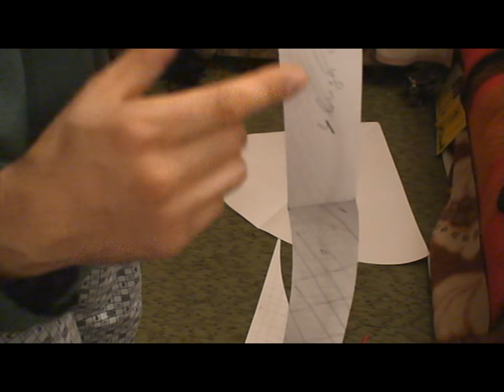2006 12 23 09H08M AM Title 1